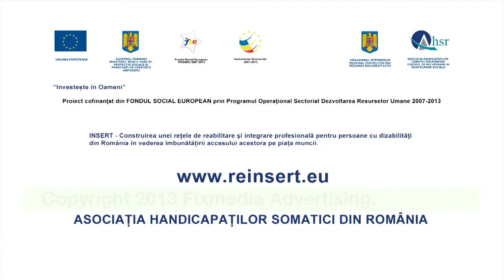Spot 9 Ambasador Iulian Craciun - o campanie AHSR, productie Fix Media Studio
Campanie INSERT
Spotul nr.9  -- personalitate Ambasador - Iulian Craciun
Casting: actor Catalina Romila
Replica: "Uneori, handicapul este motivatia pentru a da tot ce-i mai bun in tine!"

Mesajul principal al campaniei este ca o dizabilitate nu inseamna imposibilitatea de a munci si ca integrarea profesionala pe piata muncii a categoriilor vulnerabile este un avantaj deopotriva pentru angajati (care se vor transforma din persoane dependente de ajutoare financiare, în persoane independente financiar) si pentru societate (persoanele cu dizabolitati angajate devin plătitori de taxe şi impozite)